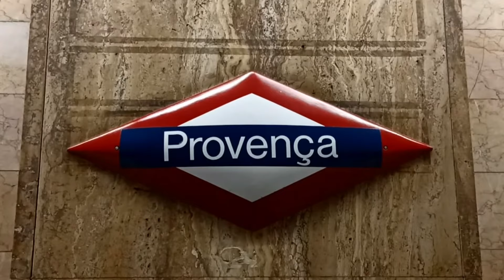Pròxima Estació: Versió FGC - Remix de Ferrocarrils de la Generalitat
¡"Pròxima Estació - V2" ya está en Spotify y Youtube Music!

¡Dejad vuestras sugerencias para videos futuros en los comentarios!